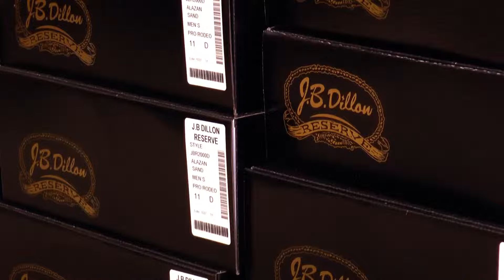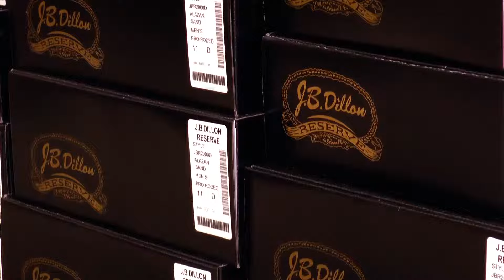Promocional JB Dillon Boots HD León Gto.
Producción de Video Promocional de la marca estadounidense de botas J.B. Dillon en su fabrica en León, Guanajuato a cargo de Multimedia Design.

Profesionales en producción de anuncios promocionales, corporativos o de capacitación en video para su negocio. Video filmación de eventos especiales, conferencias, celebraciones corporativas o familiares; edición y efectos especiales. Tenemos innumerables opciones para cubrir todas sus expectativas a los precios mas accesibles del mercado.

Este videograma es un producto intelectual protegido a favor de su productora. La titularidad de los derechos de este videograma se encuentran reconocidos en la Ley Federal del derecho de Autor. Se prohibe su producción, reproducción, importación, almacenamiento, transporte, distribución, comercialización, venta o arrendamiento, así como su adaptación o transformación y comunicación directa al publico sin la previa autorización por escrito del titular. La violación a esta prohibición constituye un delito y una infracción, sancionados conforme a los artículos 424 fracción II del código Penal para el D.F. en materia de fuero común y para toda la República en materia de fuero federal: 231 fracción I de la Ley Federal del Derecho de Autor.